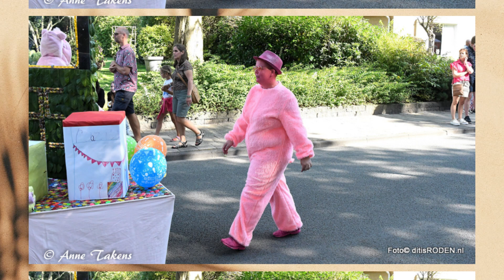Foto's Rodermarkt Optocht 2024 ditisRODEN.nl